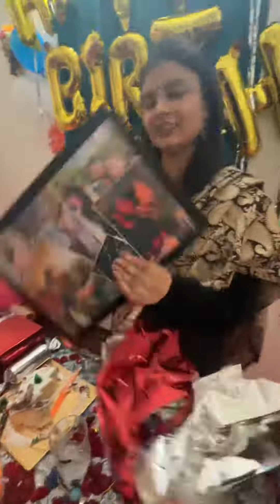happybirthday To ME